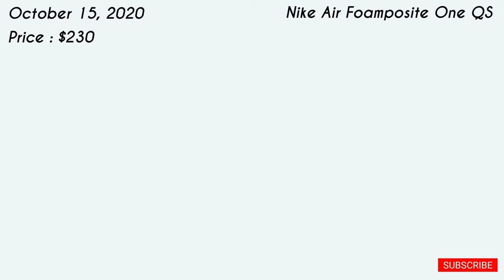Nike Air Foamposite One QS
Black/Team Royal-Team Orange-Black
Number : CU8063-001
Price : $230

Nike Sportswear is releasing a new Air Foamposite One which will debut during Fall 2020.
This Nike Air Foamposite One comes dressed in a Black, Team Royal and Team Orange color combination. Looking closer it features Black on the Foamposite shell while leather runs across the eyestay and ankle. The pull tabs come with stripes while a gradient Royal to Orange runs down the tongue and covers the rubber outsole to finish the look.